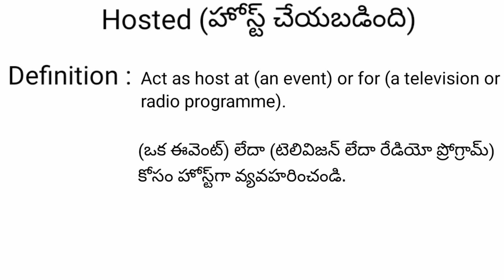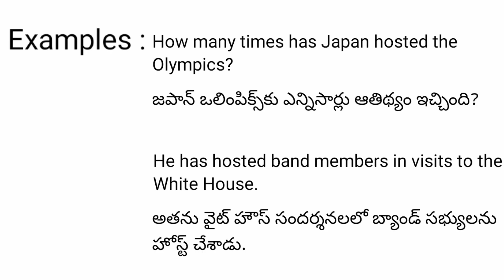Hosted meaning in telugu with examples | Hosted తెలుగు లో అర్థం